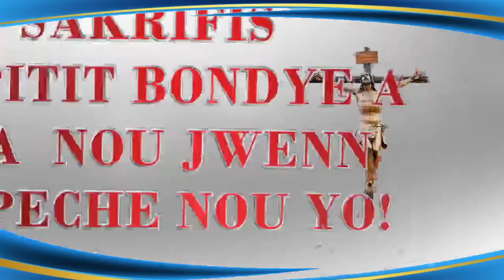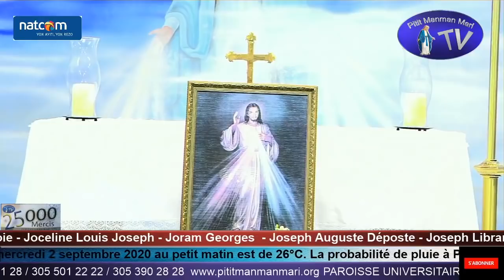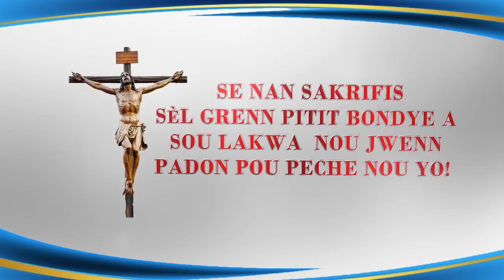Jeudi 3 Septembre 2020 - Chapelet de la Divine Miséricorde